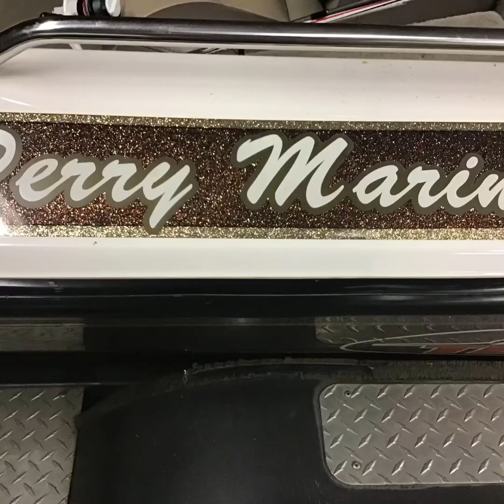Goin off the DEEP end!